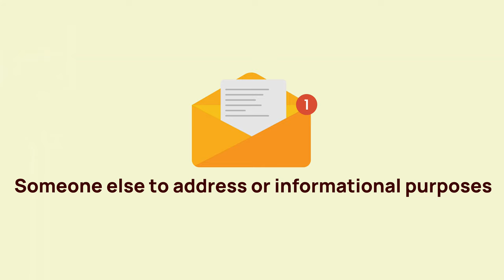Email etiquette Chapter 5: Replying & Forwarding Technique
For more such information,
visit🌐 𝐰𝐰𝐰.𝐤𝐢𝐬𝐚𝐧𝐥𝐢𝐧𝐤.𝐢𝐧